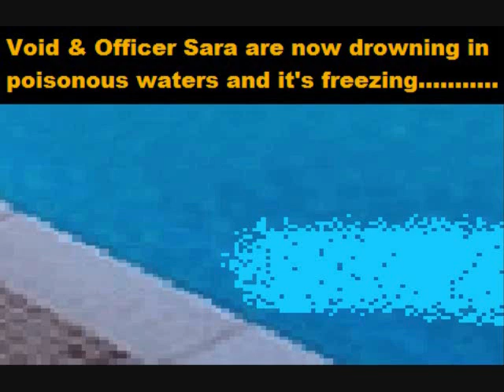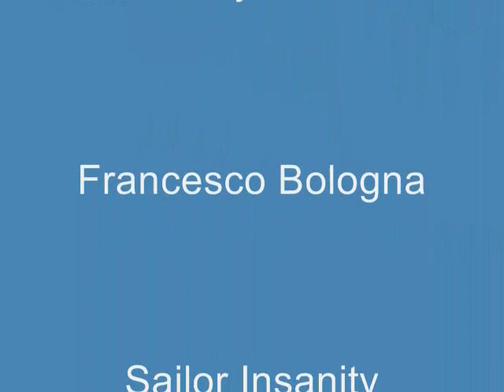Axer Rangers S Episode 104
axer rangers fans, the season finale of season 7 as well as a brand new story arc is here, enjoy (axer rangers leafeon season is coming soon) special thanks to Bubaloo Cosplay for voicing Tari, Lec Zorn for voicing Lucks, Mallory Echelmeyer as Officer Sara Collins and Zankhana Broker as the newcomer Clem ranger